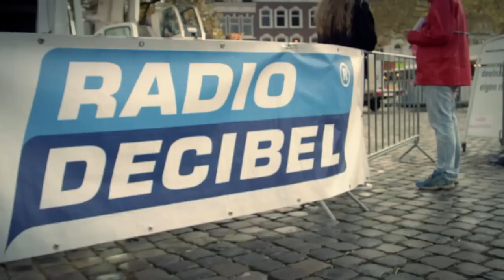Urban Chase Gouda 2014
Urban Chase is een uniek stedelijk avontuur dat je team,
bestaand uit 2 personen, aanzet tot het ontdekken van jouw
grenzen: zowel mentaal als lichamelijk.
De race is gebaseerd op plezier, avontuur en ontdekking in een stedelijke omgeving.

In 2014 was de eerste editie in Gouda. Waar we in 2015 zijn? en volg ons op onze sociale kanelen